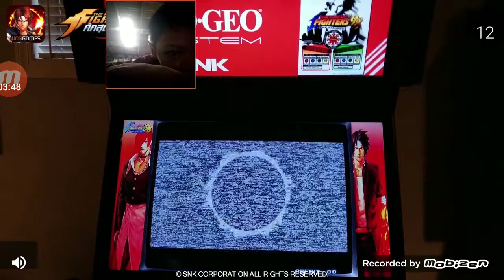เกมอัปเดตใหม่! | Chicken Gun EP.01